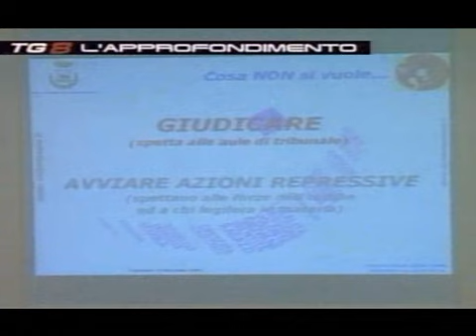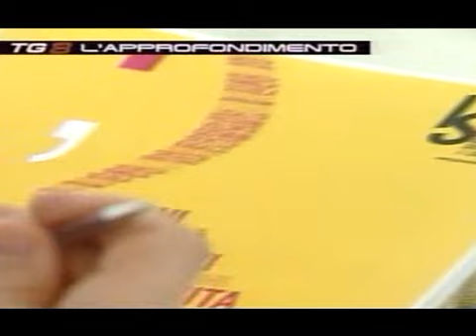PROGETTO IDENTITA' SICUREZZA & LEGALITA'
- SPECIALE SU CONVEGNO INIZIALE SU LEGALITA' SICUREZZA & POLITICHE GIOVANILI (17.12.07) - QUINTA PARTE (FINALE)- INTERVENTO ASSESSORE REGIONALE FRISULLO